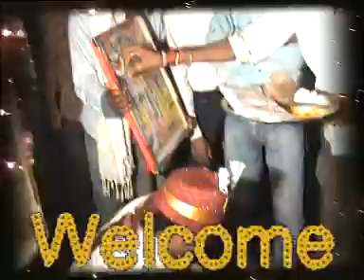01 राजाराम संग आरती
राजाराम  संग  आरती